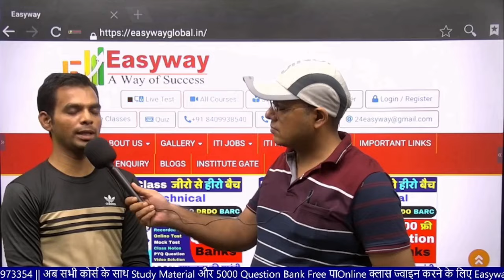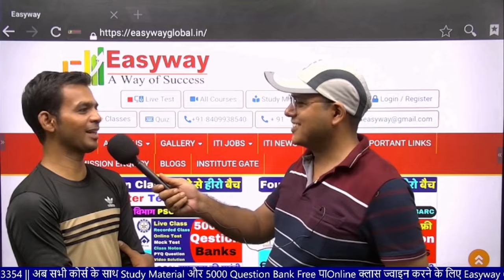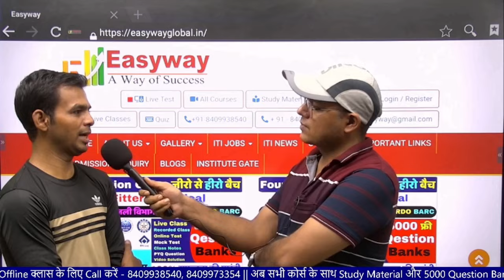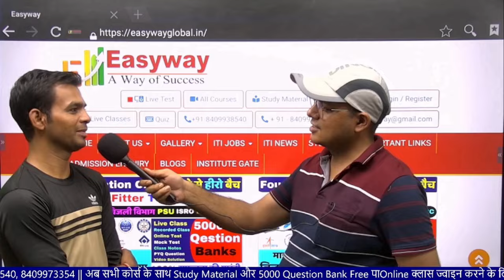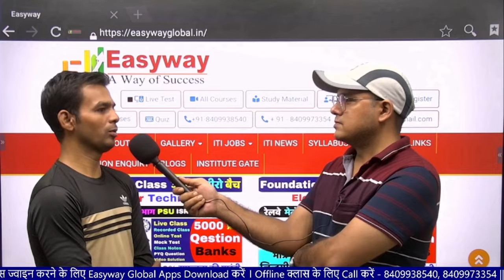MPPGCL में सरकारी नौकरी | MPPGCL Recruitment | पढ़ने में जीरों था मेहनत ने हीरो बना दिया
Mppgcl recruitment 2024 syllabus
Mppgcl recruitment 2024 notification
Mppgcl recruitment 2024 last date
Mppgcl recruitment 2024 apply online
MPPGCL JE Recruitment 2024 Notification
MPPGCL Recruitment 2024 Notification PDF
MPPGCL Staff Nurse Recruitment 2024
What is the cut off for MPPGCL AE 2024?
What is the cut off marks for MPPGCL?
What is the salary of plant assistant in MPPGCL?
What is the last date for MPPGCL?
Mppgcl vacancy 2024 syllabus
Mppgcl vacancy 2024 notification pdf
Mppgcl vacancy 2024 notification
Mppgcl vacancy 2024 last date
Mppgcl vacancy 2024 apply online
MPPGCL ITI Recruitment 2024
ITI Jobs Government
ITI Jobs in Patna
ITI Jobs in Patna Salary
ITI Jobs Adda